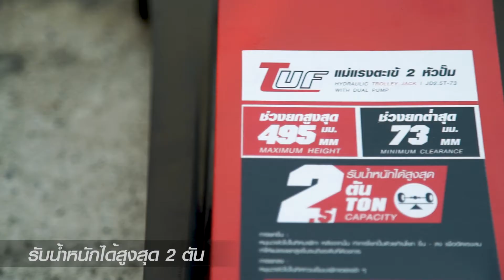แม่แรงตะเข้ 2 หัวปั้มยี่ห้อ TUF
รับน้ำหนักได้สูงสุด 2 ตัน
โครงสร้างแข็งแรง ทนทาน รองรับน้ำหนักได้ดี
ถาดยกแข็งแรง มีรอยหยักกันการลื่นไถล
มาพร้อมกระบอกสูบขนาดใหญ่ ยกได้เต็มกำลัง
คันโยกประสิทธิภาพสูงใช้งานง่าย
มีล้อเลื่อน ทำให้ใช้งานได้ง่าย เคลื่อนย้ายสะดวก

จำหน่ายที่โกลบอลเฮ้าส์ทุกสาขา
Callcenter : 1160
LINE : @Globalhouse